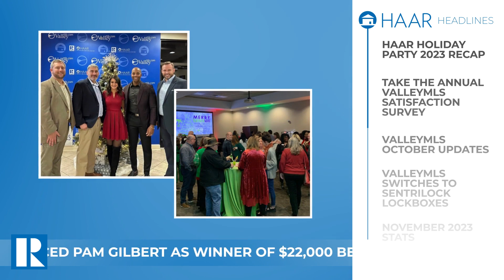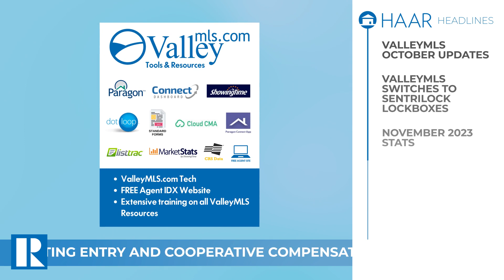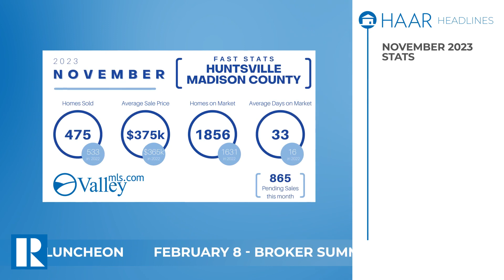HAAR Headlines: December 2023